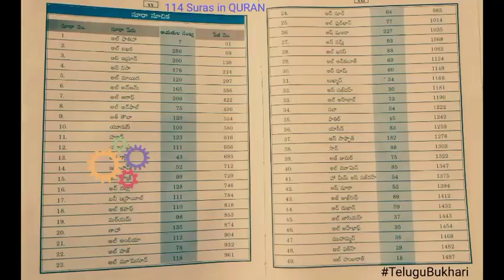Al-Araf, 7:1-206 Telugu shortvideo TeluguBukhari islam Muslim Allah